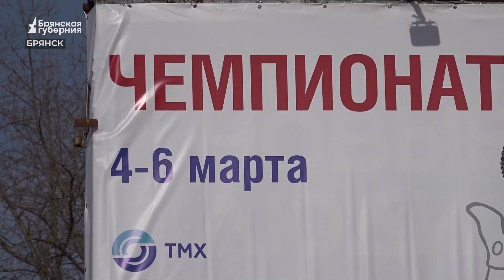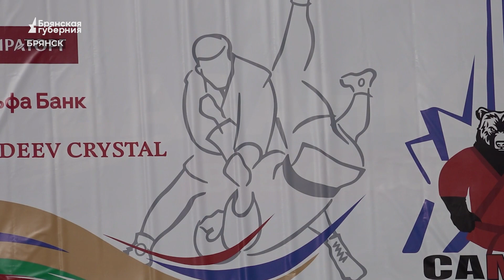Кубок Чемпионата России по самбо изготовили брянские хрустальщики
Считанные дни остались до старта 74-го чемпионата России по самбо. Его проведут в Брянске во Дворце единоборств имени Артёма Осипенко с 4-го по 6-е марта.
 Главное событие спортивного сезона соберет более 700 сильнейших борцов страны. О том, сколько будет победителей и какие награды они получат, расскажет Светлана Дробкова.